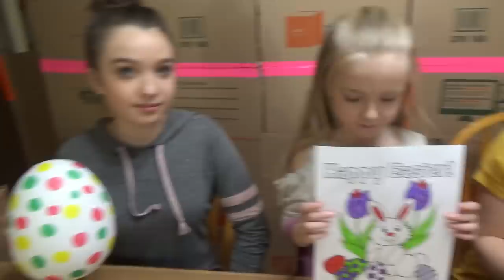3 MARKER CHALLENGE (Girls Easter Edition) REAL GIANT EASTER EGG and Bunny Rabbit!!!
3 MARKER CHALLENGE (Girls Easter Edition) REAL GIANT EASTER EGG and Easter Bunny Rabbit!!!

We did another fun 3 marker challenge today! This time we had our cousin Kali over and Madison even joined in. We got to color GIANT Easter eggs, who's ready for Easter?!